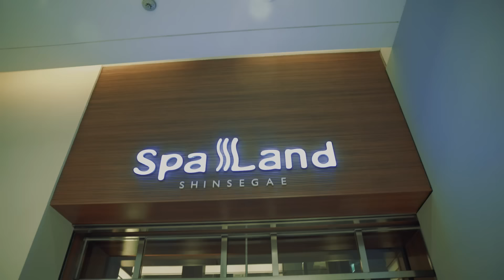NINETY ONE - SPACE S3.EP9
NINETY ONE SPACE SEASON 3.